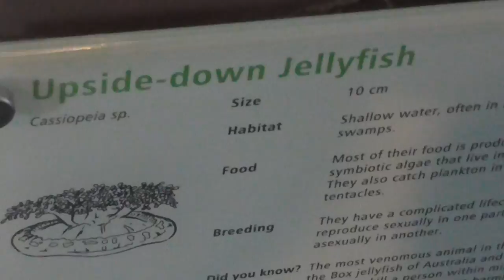Up side down jellyfish - Cassiopea sp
Cassiopea is a genus of true jellyfish of the family Cassiopeidae. Commonly known as the Up side down jellyfish, this strange jellyfish can be found in warmer coastal regions around the world, including shallow mangrove swamps, mudflats, canals, and turtle grass flats in Florida. Their sting is mild and usually harmless.